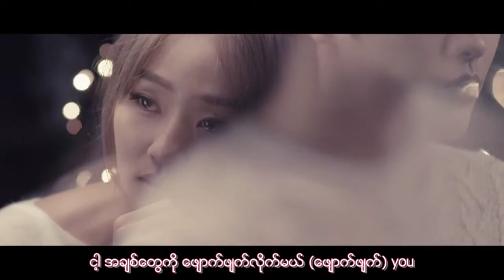[MM Sub/MV] Hyolyn X Jooyoung(효린X주영) _ Erase(지워) (Feat. Iron(아이언))